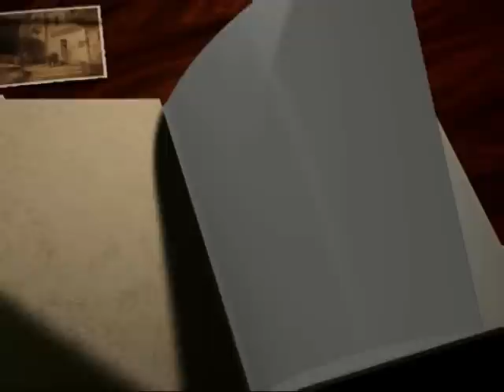Ты не плачь,моя гитара В ЯРУШИН,В КРАСНОВ